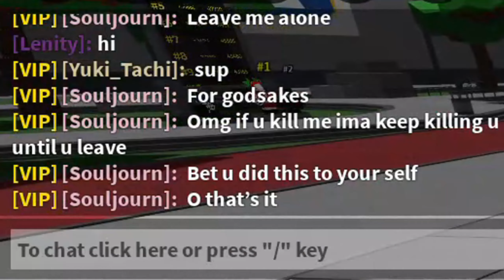Heroes Battleground Shenanigans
I use Canva for thumbnails
My videos are edited with CapCut
My videos are Recorded with Xbox Game Bar (Comes free with a Microsoft Desktop)
My Mic is recorded with Voicemod (free version)